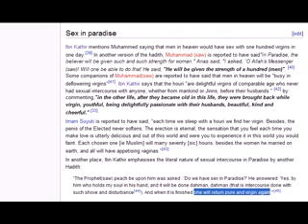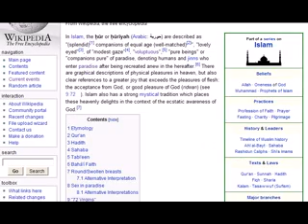Very Shocking Sex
allah gives his male followers 72 virgin girls and 300 boys each in his heaven for sex.